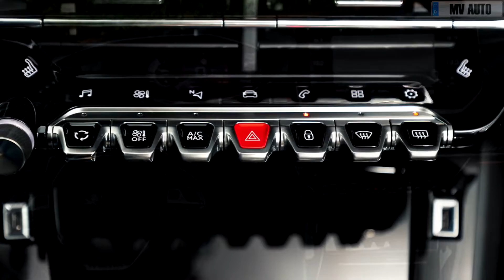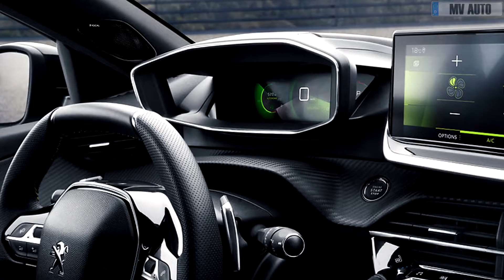2024-2025 New Peugeot 2008 Restyling - First Look!